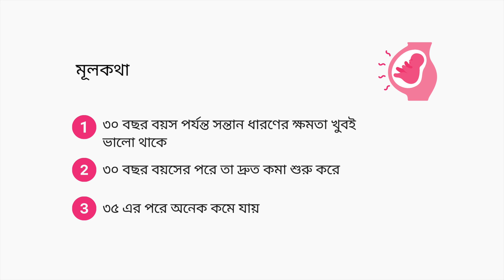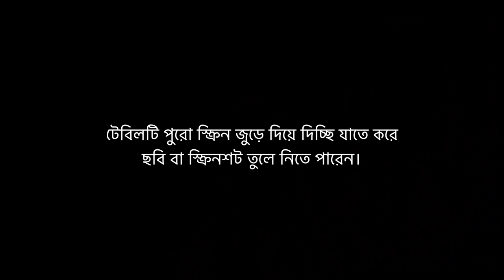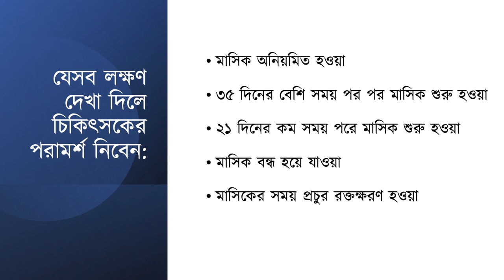বাচ্চা নেয়ার সবচেয়ে ভালো বয়স কত? — ডা. তাসনিম জারা (প্রতিষ্ঠাতা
ক্যারিয়ার, পড়াশোনা ও সন্তান নেয়া - এই ব্যালেন্স কীভাবে করবেন?

বিয়ের কত দিনের মধ্যে বাচ্চা নেওয়া উচিত? মেয়েদের বাচ্চা নেয়ার আদর্শ সময় কোনটি? কত বছর বয়স হলে বাচ্চা নিতে সমস্যা দেখা দিতে পরে? কোন কোন কারণে গর্ভধারণে সমস্যা দেখা দেয়?

MSc Candidate (University of Oxford)
Junior Specialty Registrar (NHS England)